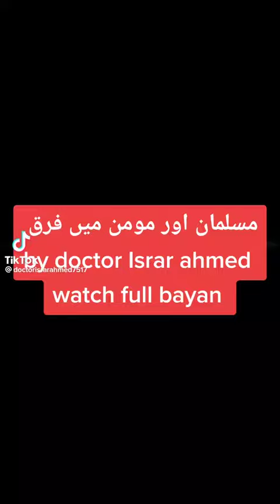Muslim or momain ma faraq / Dr Israr Ahmad